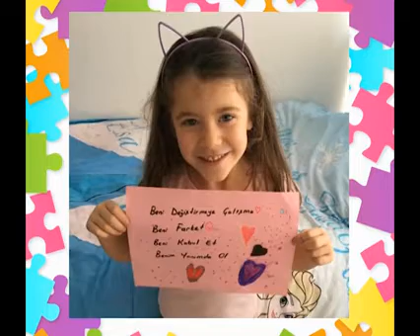OTİZMLİ MİNİKLERDEN MESAJ VAR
2 Nisan Dünya Otizm Farkındalık Günü nedeniyle Sakaryalı otizmli çocuklar bir video hazırlayarak bu anlamlı günlerini kutladılar.